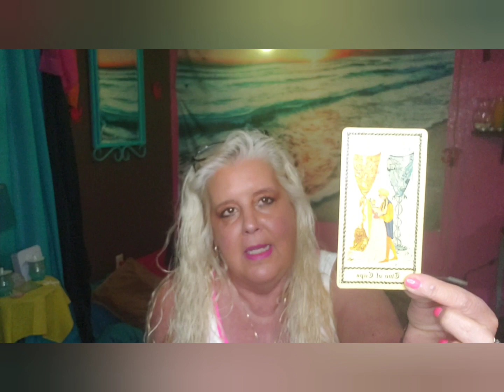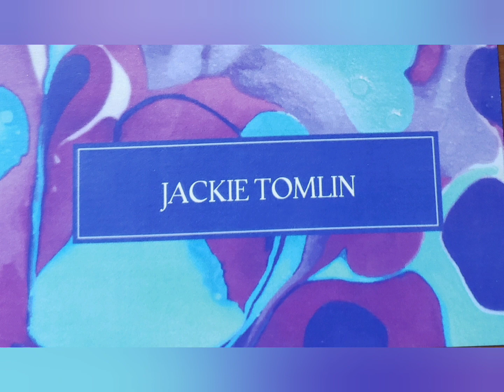PISCES A ot of people in your energy the week of September 5 2022